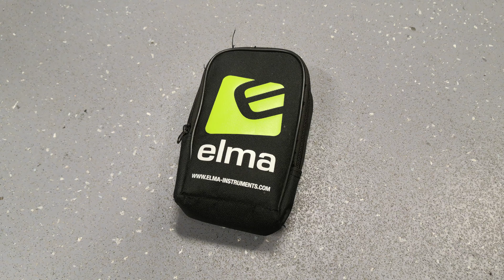Bruk av nettverk kabeltester